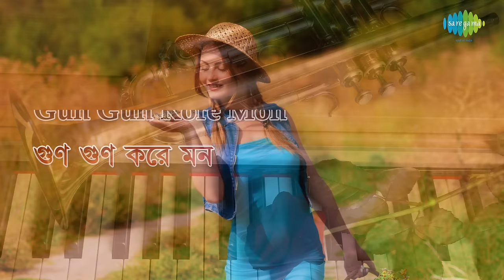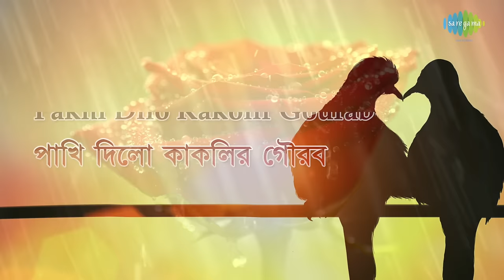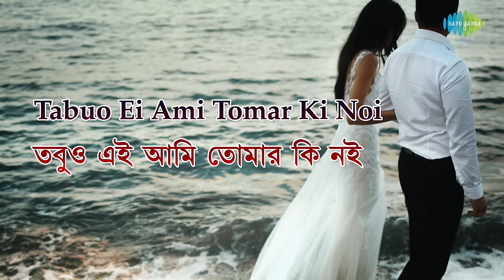Gun Gun Kare Mon with lyrics | Anurager Chhowa | Asha Bhosle | Amit Kumar | HD Song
Enjoy the song ''Gun Gun Kare Mon" with Bengali & English Lyrics sung by Asha Bhosle & Amit Kumar from the movie Anurager Chhowa.

Film Title: Anurager Chhowa
Song: Gun Gun Kare Mon
Artist: Asha Bhosle/Amit Kumar
Music Director: Ajoy Das
Lyricist: Gauriprasanna Mazumder
Filmstar: Tapas Pal/Mahua Roychowdhury/Anup Kumar/Ruma Guhathakurta/Rajeshwari Roychowdhury/Sailen Mukherjee/Haradhan Banerjee
Director:  Jahar Biswas